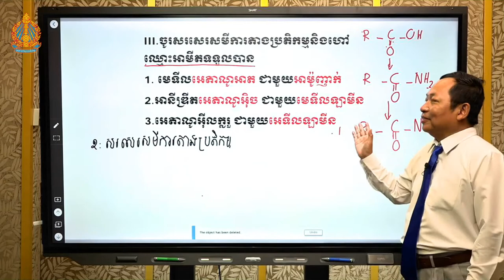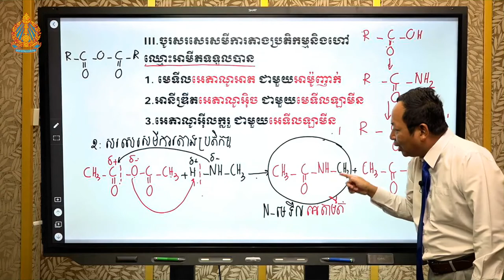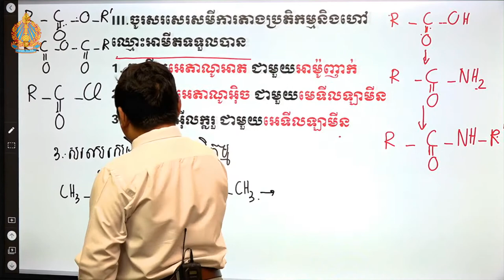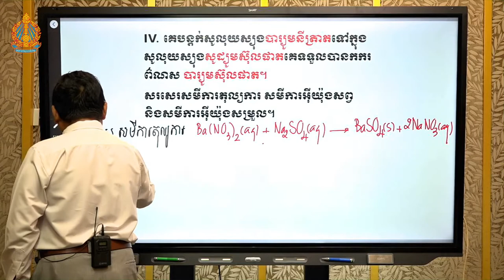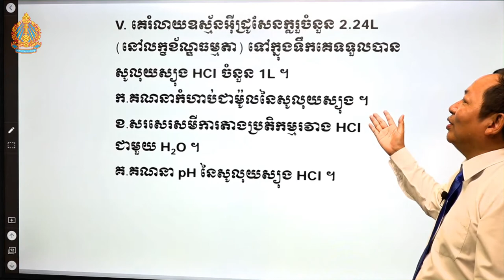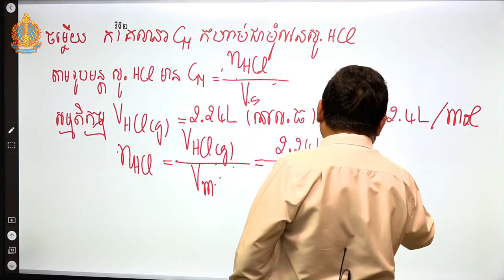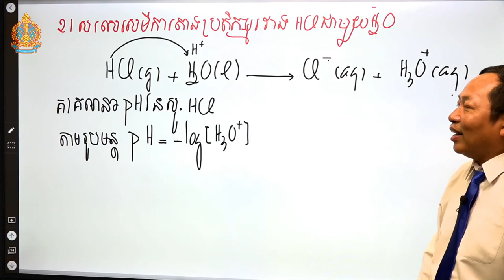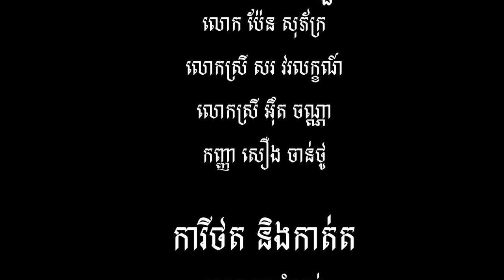គីមីវិទ្យា ថ្នាក់ទី១២ វិញ្ញាសាទី២ (ភាគ២)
បង្រៀនដោយ៖ សាស្រ្តាចារ្យ ជ័យ ថាវី
មកពី៖ សាកលវិទ្យាល័យ ភូមិន្ទភ្នំពេញ